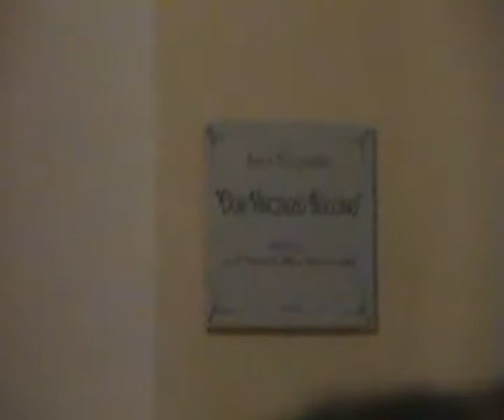Nà paglia è Firenze - Gruppo Teatrale "Enzo Barbone" Castelfranci (Avellino)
Salone oratorio - intervento di Agostina Perillo, regista della commedia